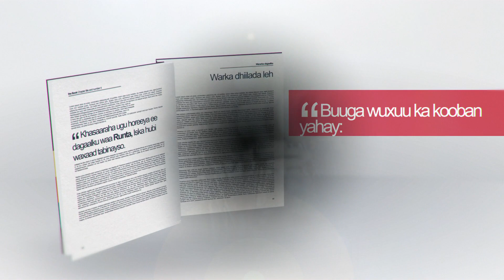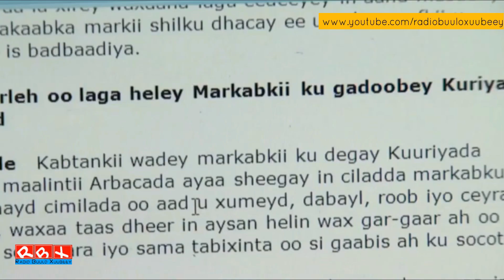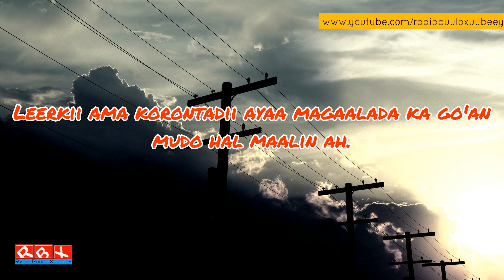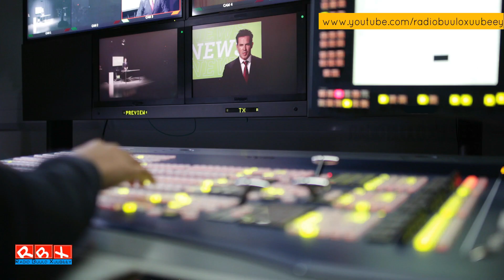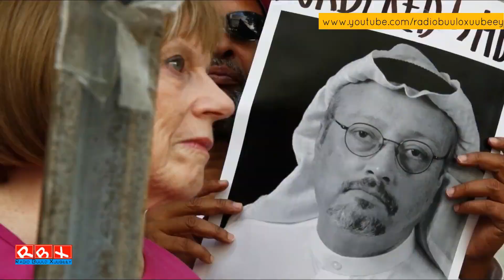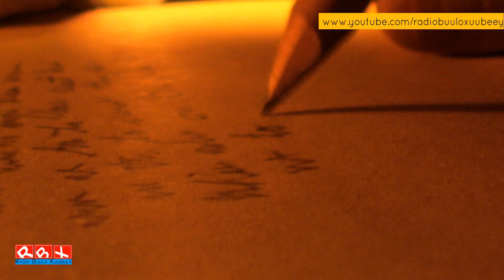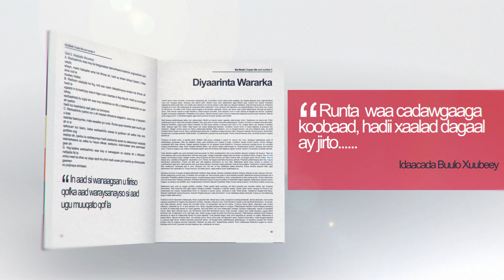SIDEE AYAA WARARKA WARBAAHINTA LOO DIYAARIYAA AMA LOO HUBIYAA?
Warkaan waa mid sida sheeko oo kale ka dhig warar idaacadeed adiga oo laba baragraph kusoo koobaya, yacni laba line, hana hilmaamin in aad su'aalaha iyo jawaabaha kasoo dhax saarto labadaasi line. sheekada waxay u dhacaysaa sidaan.

"Waxay aheyd maalin dagan, Xarunta shidaalka ee shirkadda Tawakal, waxaa albaabada usii laabayay laba kamid ahaa shaqaalahii goobtaasi ka shaqeynayay, saacada kolkii ay aheyd 5:25 mirir, waxaa xarunta shidaalka galay laba nin oo wajiyada dabooshay/qarsaday,iyaga oo shaqaalihii ku amray in ay furaan qasnada, mid kamid ahaa shaqaalihii goobtaasi ayaa u cararay dhanka taleefanka si uu booliska caawimaad u waydiisto, halka midkii kale uu isku dayay in uu diido dalabkii burcada, laakiin aakhirkii wuxuu u furay qasnada kadib markii ay hub lasoo baxeen burcadii.

Hadaba Warkaan waa mid dheer, isku day in aad kusoo koobto laba sadar ama lama Line oo kaliya, adiga oo su'aalaha iyo jawaabaha kasoo saaraya. Isku day wacan.